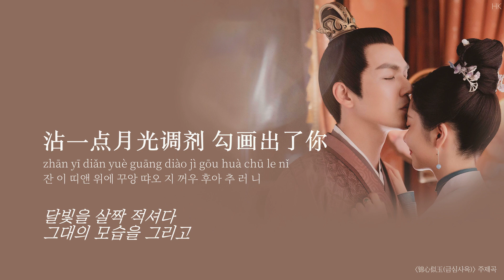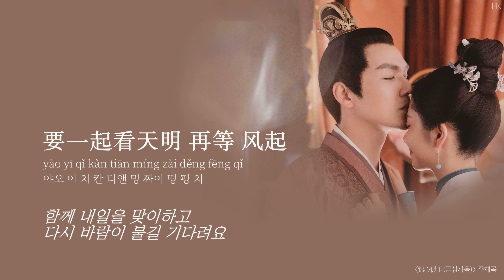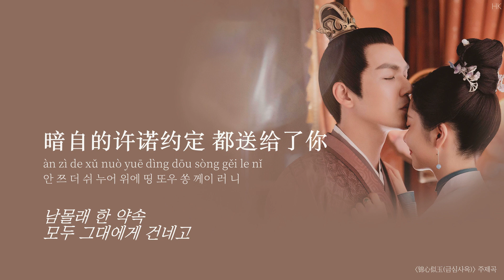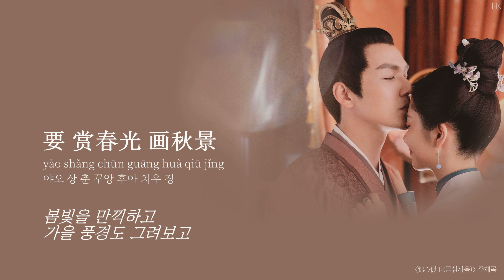[한글자막/발음] 要一起(요일기)_周深(주심) 锦心似玉(금심사옥) 主题曲(주제곡) Audio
제목 : 要一起(함께하리)
가수 : 周深(주심)
중드 금심사옥(锦心似玉/The Sword and The Brocade) 삽입곡 OST
사진 출처 ☞ 금심사옥 공식 웨이보

가사

词：苏晴
曲：苏晴
번역 : HK

沾一点月光调剂 勾画出了你
zhān yī diǎn yuè guāng diào jì gōu huà chū le nǐ
잔 이 띠앤 위에 꾸앙 땨오 지 꺼우 후아 추 러 니
달빛을 살짝 적셔다
그대의 모습을 그리고

取琵琶中的音律 谱曲出了你
qǔ pí pá zhōng de yīn lǜ pǔ qǔ chū le nǐ
취 피 파 종 더 인 뤼 푸 취 추 러 니
비파의 음률을 뽑아다
그대를 연주해요

盛装中的丝线金银
shèng zhuāng zhōng de sī xiàn jīn yín
셩 주앙 종 더 쓰 시앤 진 인
화려한 옷에 수놓아진
금은 비단실

根根分明映衬着你
gēn gēn fēn míng yìng chèn zhe nǐ
껀 껀 펀 밍 잉 천 저 니
한 올 한 올
그대를 빛내주죠

千帆历尽庆幸我有你
qiān fān lì jìn qìng xìng wǒ yǒu nǐ
치앤 판 리 진 칭 싱 워 요우 니
험난한 세상
그대가 있어 다행이야

点一盏心心相印 远远守护你
diǎn yī zhǎn xīn xīn xiàng yìn yuǎn yuǎn shǒu hù nǐ
띠앤 이 잔 신 신 샹 인 위앤 위앤 셔우 후 니
등불을 밝혀 마음을 전하고
멀리서 그댈 지켜줄게요

你留给我的耳语 都是爱意
nǐ liú gěi wǒ de er yǔ dōu shì ài yì
니 리우 께이 워 더 얼 위 또우 스 아이 이
그대가 내 귓가에 남긴 속삭임
모든게 사랑이죠

策马疾驰昼夜四季
cè mǎ jí chí zhòu yè sì jì
처 마 지 츠 쪼우 예 쓰 지
말을 몰아
사계절을 밤낮으로 질주하며

风花雪月都看尽
fēng huā xuě yuè dōu kàn jìn
펑 후아 쉬에 위에 또우 칸 진
아름다운 풍경 모두
눈 속에 담아내고

悄悄说最喜欢你怀里
qiāo qiāo shuō zuì xǐ huān nǐ huái lǐ
챠오 챠오 슈어 줴이 시 후안 니 화이 리
은밀히 속삭이죠
그대의 품을 가장 사랑한다고

要 长相守 也要听 此刻虫鸣
yào cháng xiàng shǒu yě yào tīng cǐ kè chóng míng
야오 창 샹 셔우 예 야오 팅 츠 커 총 밍
영원토록 함께하리
이 순간 벌레의 울음소리를 들으며

要 心无间 也要亲 眼角眉心
yào xīn wú jiān yě yào qīn yǎn jiǎo méi xīn
야오 신 우 지앤 예 야오 친 얜 쟈오 메이 신
마음을 맞대고
눈가에 입 맞추고파

要 两不疑 要坚定 彼此相依
yào liǎng bù yí yào jiān dìng bǐ cǐ xiāng yī
야오 량 뿌 이 야오 지앤 띵 삐 츠 샹 이
의심하지 않아요
서로를 굳게 믿으니

要一起看天明 再等 风起
yào yī qǐ kàn tiān míng zài děng fēng qǐ
야오 이 치 칸 티앤 밍 짜이 떵 펑 치
함께 내일을 맞이하고
다시 바람이 불길 기다려요

要 三月雨 七月晴 细数星星
yào sān yuè yǔ qī yuè qíng xì shù xīng xīng
야오 싼 위에 위 치 위에 칭 시 슈 싱 싱
삼월의 비 칠월의 맑은 하늘
별들을 헤아려요

要 赏春光 画秋景 繁花看尽
yào shǎng chūn guāng huà qiū jǐng fán huā kàn jìn
야오 상 춘 꾸앙 후아 치우 징 판 후아 칸 진
봄빛을 만끽하고 가을 풍경도 그려보고
활짝 핀 꽃들도 실컷 보았죠

要 哪怕离 千万里 心都呼应
yào nǎ pà lí qiān wàn lǐ xīn dōu hū yīng
야오 나 파 리 치앤 완 리 신 또우 후 잉
천리밖에 떨어져 있다 해도
마음만은 닿아있어요

有天白了双鬓 也要一起
yǒu tiān bái le shuāng bìn yě yào yī qǐ
요우 티앤 빠이 러 슈앙 삔 예 야오 이 치
머리가 하얗게 센 그날에도
그대와 함께하리

暗自的许诺约定 都送给了你
àn zì de xǔ nuò yuē dìng dōu sòng gěi le nǐ
안 쯔 더 쉬 누어 위에 띵 또우 쏭 께이 러 니
남몰래 한 약속
모두 그대에게 건네고

每一步都很确信 陪伴着你
měi yī bù dōu hěn què xìn péi bàn zhe nǐ
메이 이 뿌 또우 헌 취에 신 페이 빤 저 니
걸음마다 확신하죠
그대 곁에 있겠다고

天涯只是故事背景
tiān yá zhǐ shì gù shì bèi jǐng
티앤 야 즈 스 꾸 스 뻬이 징
아득한 하늘은 그저
이야기의 배경일 뿐

我们才可以执笔
wǒ men cái kě yǐ zhí bǐ
워 먼 차이 커 이 즈 삐
우리 둘만이
써 내려갈 수 있죠

结局落在哪里 要一起
jié jú luò zài nǎ lǐ yào yī qǐ
지에 쥐 루어 짜이 나 리 야오 이 치
그 어떤 결말이래도
우린 함께하리

이 순간 벌레의 울음소리 들으며

별들을 헤아려요

그대와 함께하리

你说月明星稀 我说 爱你
nǐ shuō yuè míng xīng xī wǒ shuō ài nǐ
니 슈어 위에 밍 싱 시 워 슈어 아이 니
그댄 밝은 달에 별빛이 희미해졌다 말하고
나는 그댈 사랑한다 말하네